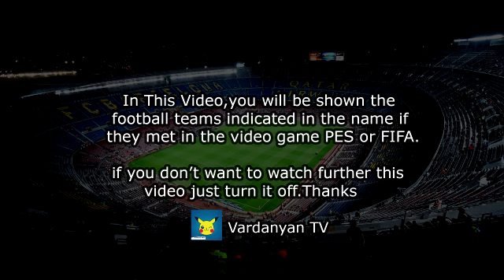Wolves vs Tottenham Hotspur 2-2 | Highlights - EFL Carabao Cup 2021/2022 PES 2017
Wolves vs Tottenham
Wolves Tottenham
Wolves Tottenham Highlights
Wolves Tottenham EFL Cup
Wolves Tottenham 2-2
Highlights Wolves Tottenham
Wolves FC
Tottenham Hotspur
Wolves Tottenham Live
Wolves Tottenham 2021
wolves vs tottenham
tottenham vs wolves
tottenham wolves
wolves
tottenham
efl cup highlights
wolves vs tottenham efl cup
tottenham highlights
wolves vs thfc
wolves vs spurs
wolves v spurs
wolves spurs highlights
wolves spurs live
wolves spurs
spurs highlights today
wolves spurs highlights today
efl cup wolves spurs
efl cup all goals
efl cup today
efl cup goals
efl cup highlights today
efl cup highlights
carabao cup highlights today
efl cup today matches
efl cup highlights 2021
carabao today matches highlights
carabao cup today
wolves v spurs highlights
wolves vs spurs 2021
wolves vs spurs carabao cup
wolves vs spurs efl cup
wolves highlights today
spurs vs wolves efl cup
spurs live
wolves live
wolves vs spurs live